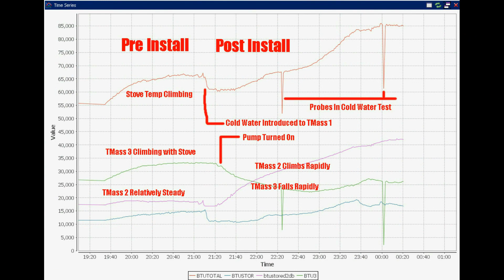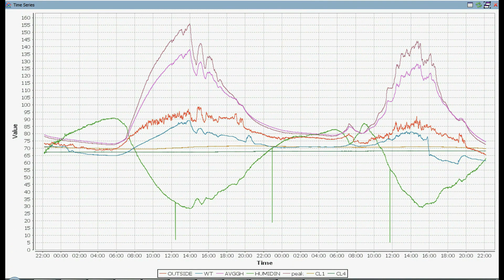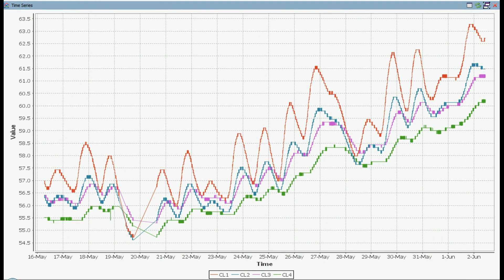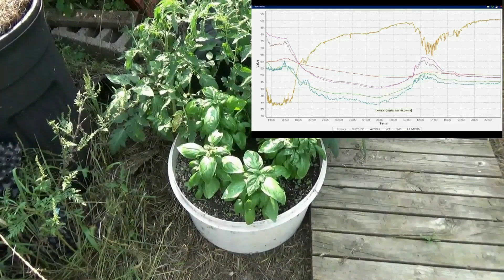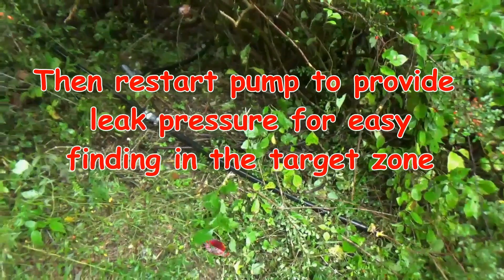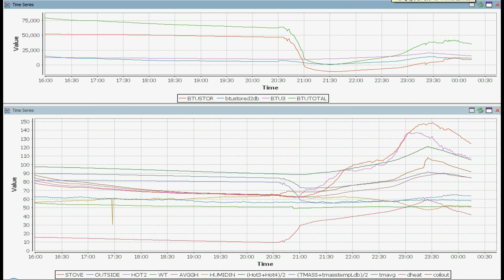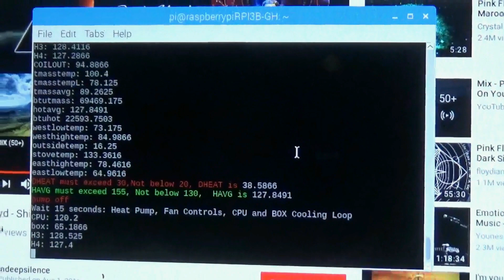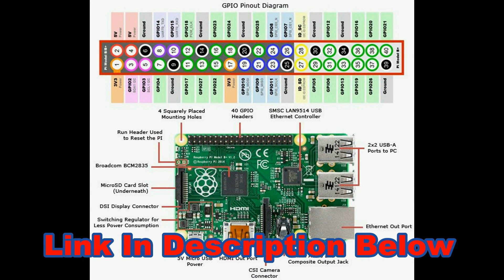TFSN 2018 Review Rewind * 2018 Year In Review *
This is just a review of the season for 2018 for The Farmacy Seeds Network.
Merry Christmas and Happy Holidays You-Tube!